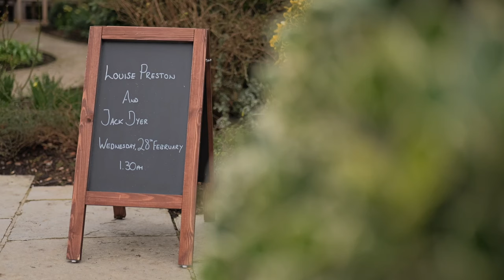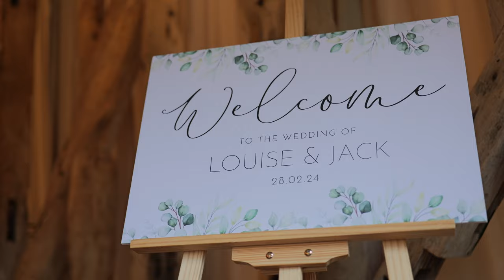Louise & Jack - Wedding Filmed at Clock Barn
Here's the wedding of Louise & Jack filmed at Clock Barn.